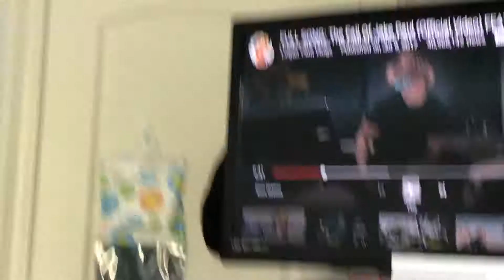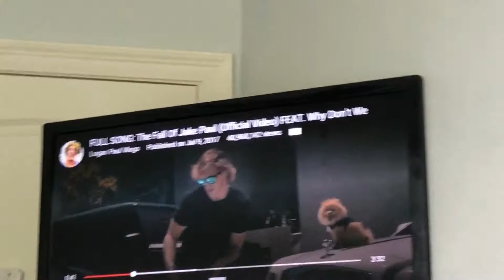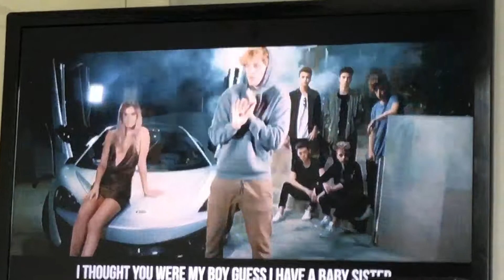Reacting to Logan Paul's fall of Jake Paul w/ the second verse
Logan Paul and Jake Paul